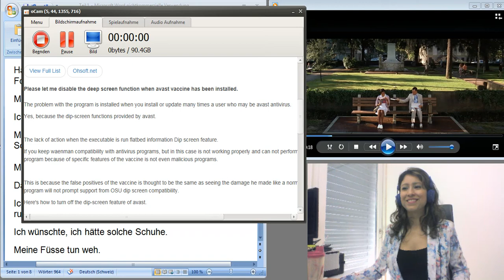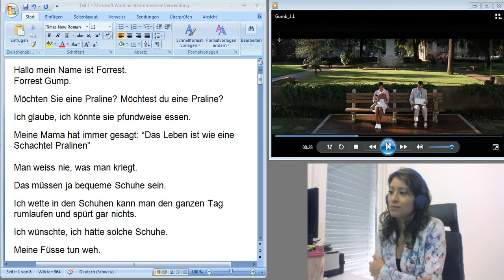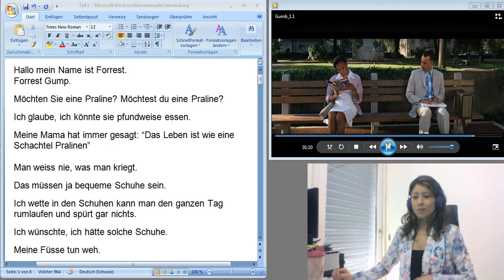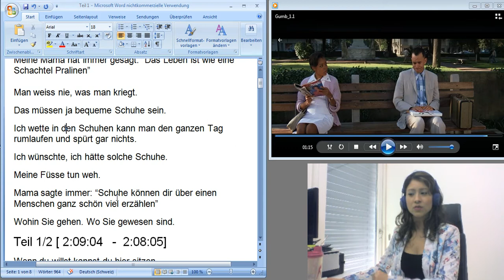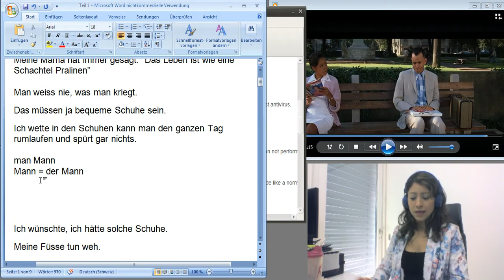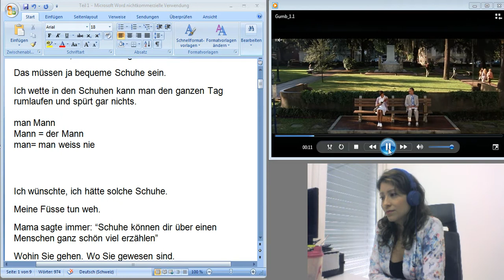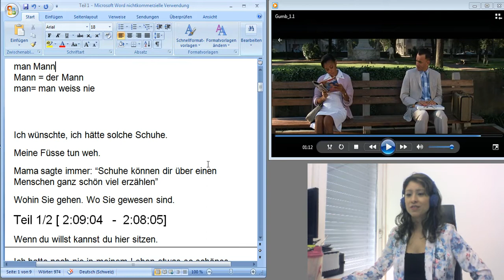Alemão com Forrest Camb | Parte 01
A conversa em alemão acontece no banco de uma praça entre duas pessoas. É surpreende o quanto é possível aprender em apenas alguns minutos.

Deixa nos comentários sua opinião.

Jaque